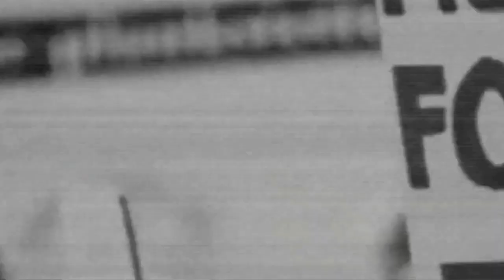2 Kabib Terlucu Ngajak debat Malah berak berak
2 Kabib Terlucu Ngajak debat Malah berak